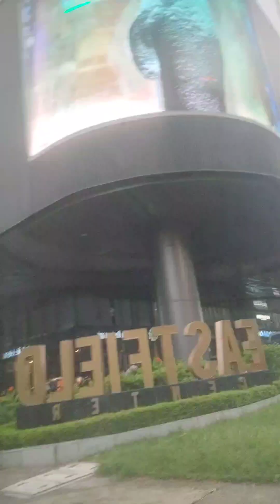Pasay bonding and cleaning stand rack use for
full support mga Ka pH guard MGA Ka bossing mga Ka mate's batch1990 godbless po